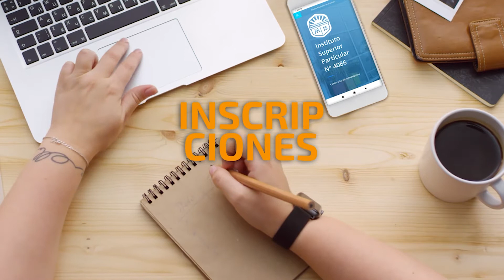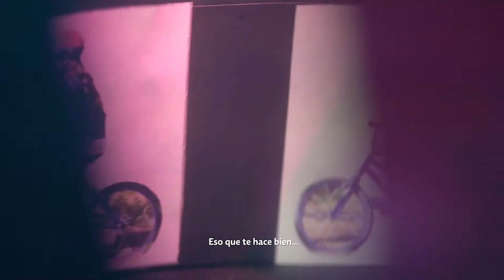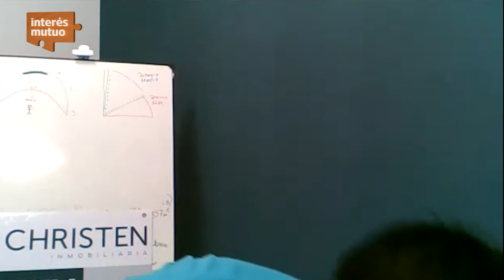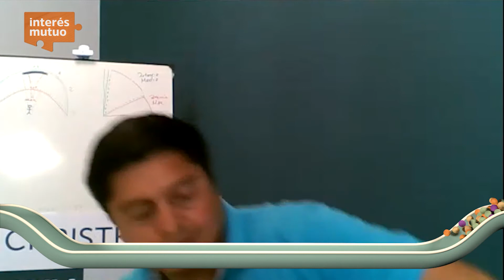Programa de voluntariado - Kitesurf - (P29/T4)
Programa de voluntariado: “Ayuda Mutua”
Desde el área de Responsabilidad Social & Sustentabilidad, de la obra Social  Jerárquicos Salud vienen realizando hace varios años  trabajos de voluntariados con organizaciones que se encuentren trabajando en el desarrollo y bienestar de su comunidad y principalmente con poblaciones vulnerables.
 Los colaboradores brindan  herramientas que ayuden a los hombres y mujeres de familia adquirir conocimientos para una futura salida laboral, además de contribuir al desarrollo personal de cada uno de ellos y de la niñez de sus hijos.

El kitesurf: Un deporte extremo
Se trata de un deslizamiento sobre el agua en el que el viento propulsa una cometa de tracción unida al  cuerpo mediante un arnés.
Hoy vamos a descubrir de que se trata este deporte, cuales son los requisitos fundamentales para poder practicarlos, medidas de seguridad que hay que tener en cuenta y la preparación física para ejecutarlo.
Ademas vamos a conocer  qué y cuáles son  las características de los equipos que se usan en éste deporte.